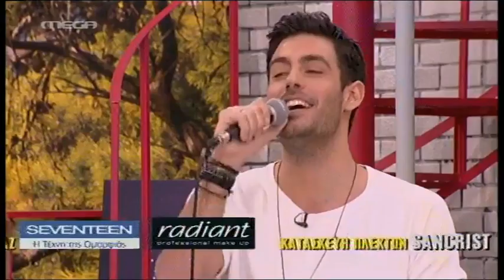Kostas Martakis - Giorgos Theofanous Live Hit Medley (Kalimeroudia)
00:00 Den Teliosame (Antonis Remos)
02:46 Den Ehi Sidera I Kardia Sou (Sakis Rouvas)
03:53 Sagapo (Antonis Remos & Alkistis Protopsalti)

kostas martakis live on kalimeroudia morning daily show on mega tv channel greece performing hit singles composed by giorgos theofanous hosted by ntoretta papadimitriou shared Anatropi" (Eleana Vrahali-Dimitris Kontopoulos) "Nai" (Eleana Vrahali-Giannis Hristodoulopoulos) "Krisimi Ora" (Eleana Vrahali-Giannis Hristodoulopoulos) "San Theos" (Giannis Mallias-Iordanis Paulou) "Sirmata Ilektrofora" (Mi Diathesimo) "Pou Na Se Vro" (Pigasos) "As`tous Na Lene" (Mi Diathesimo) "Oneira Megala" (Eleana Vrahali-Giannis Hristodoulopoulos) "Na Min Xanarthi Kalokeri" (Evripos-Nikos Orfanos) "I Agapi Theli Thisia" (Eleana Vrahali-Giannis Hristodoulopoulos) "Gi'afto Hirokrotiste tin" (Bisogna Saper Perdere) (Giannis Doksas-Casia Cini) "Panta Mazi" (Eleana Vrahali-Giannis Hristodoulopoulos) "Kanenas Allos" (Nikos Gritsis-Dimitris Kontopoulos) "Adinamia Mou" (Nikolas Nikolaou-Neofitos Neofitou) "Thelo Epigondos Diakopes" (Nikos Gritsis-Dimitris Kontopoulos) "Always and Forever" (Eurovision Version) "Always and Forever" (Rock Version) "Always and Forever" (Ballad Version) "Panta Tha Gyrizo Ekei" (Eurovision Version) "Panta Tha Gyrizo Ekei" (Rock Version) Fila Me Mikroi Theoi pio konta pote pio konta kano oti thes kathe proi proti mou fora glyko koritsi giati i agapi einai edo dyskolo na s' agapo agapi mou (Loving u) dance on me (dam dam) afto pou zitas os ta xristougenna sex indigo agries diatheseis i agkalia mou entasi Ne Sta Apla (Yes On Simples) Zise Ti Stigmi (Live The Moment) Petheno (I Die) Seho Anagki, Sagapo (I Need You, I Love You) Koritsi Gia Filima (Girl For Kissing) Kanis Den Tha Pethani (Nobody Will Die) Ela Se Mena (Come To Me) Fimes (Rumors) Gela Kardoula Mou (Smile, My Heart) Mamacita Buena Mou Pires Kati Tatouaz Right Move Ta Kalokairina Ta S΄ Agapo I Can't Breathe Paradise Sta Onira Sou Mathimatika An Kapou Kapote Xoris Agapi Mono Kati Apogevmata Kanenas Den Me Stamata Ta Kalytera Monos Mou Oute Ikseres Pes To Ne Ego Tha Fygo